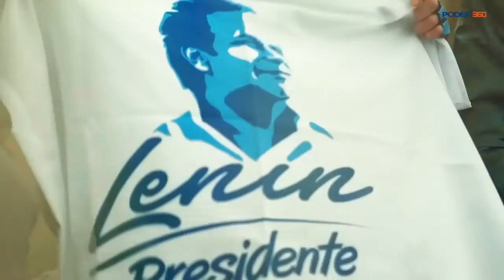Propaganda de Lenín Moreno, candidato a presidente do Equador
MUY BUENA CANSION